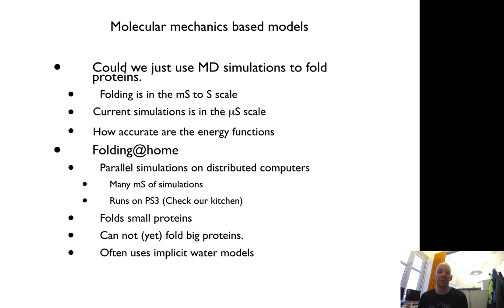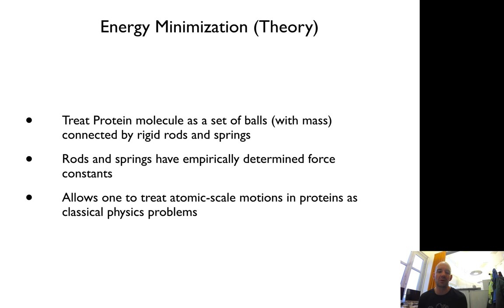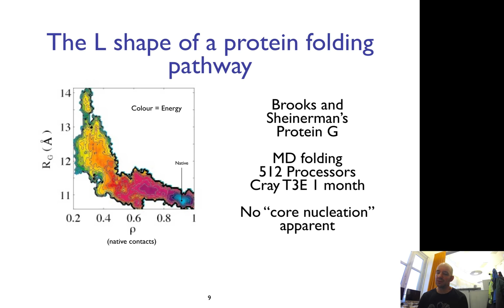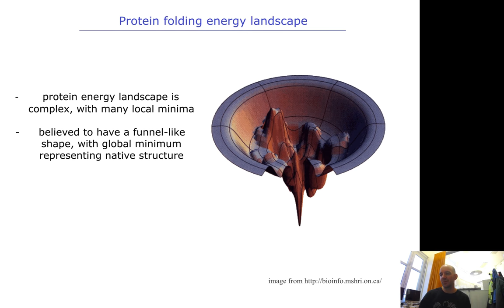Molecular mechanics for protein folding